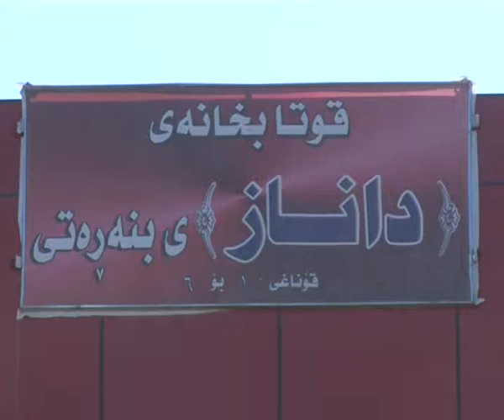PARWARDA sport 3